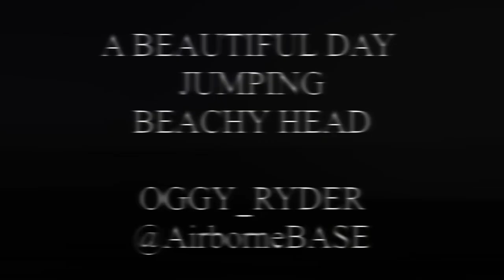A windy day Base Jumping Beachy Head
White cliffs and blue sea's. Perfect place to jump.